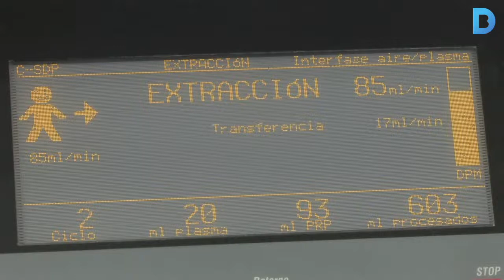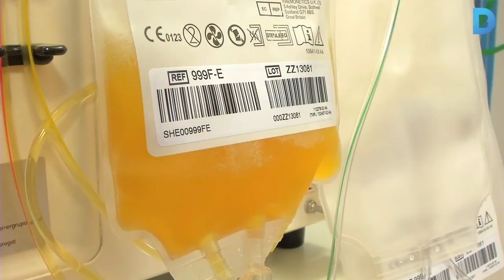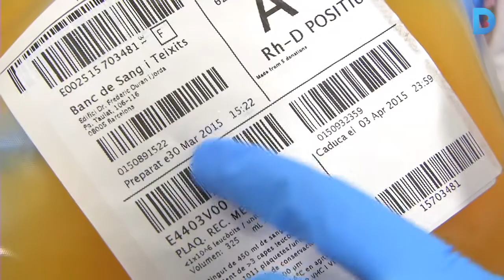Donar plaquetes, un assumpte urgent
Els condicionants per ser donant de plaquetes són els mateixos que segueix un donant de sang. En aquest cas una màquina centrifuga la sang, es queda amb les plaquetes i retorna la resta de components al donant. Més informació